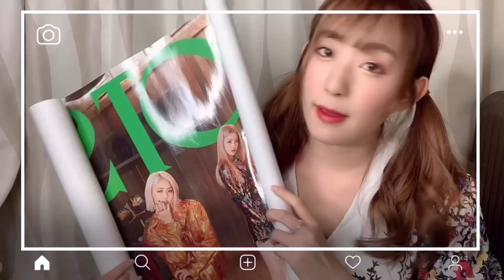【H&M❤️NiziU】第2弾🌈大量購入品&全部着てみた【男性向けのお洋服有り】